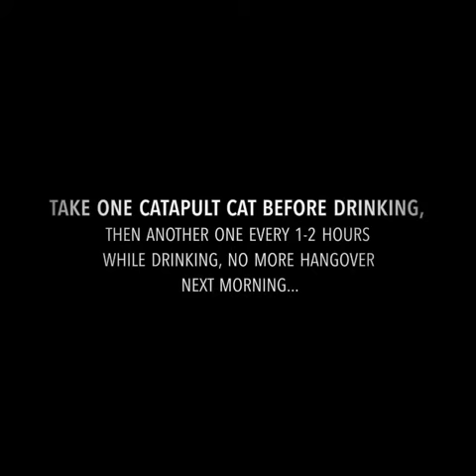Catapult Cat Hangover Cure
You got hangover, Follow the instruction of Catapult Cat 🤗